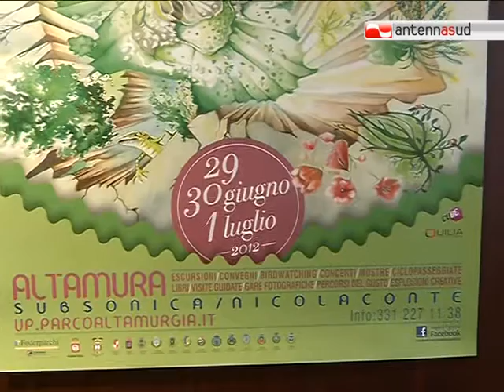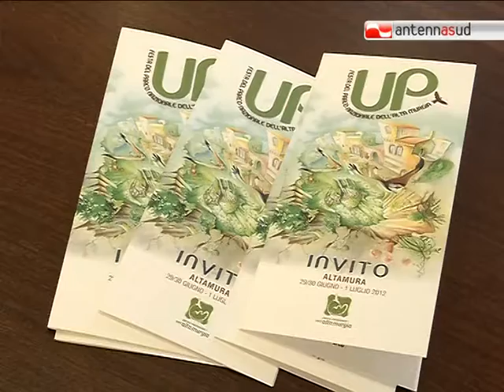TG 26.06.12 In festa, alla scoperta...del Parco dell'Alta Murgia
Dal 29 giugno al primo luglio il Parco dell'Alta Murgia sarà in festa. Concerti, escursioni notturne e tanto altro per scoprire un'area che mira al turismo sostenibile.